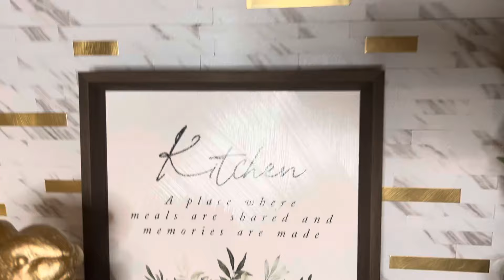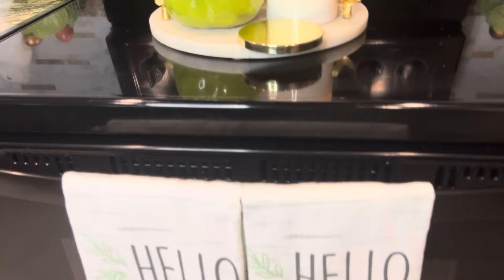SPRING /EASTER 2024 KITCHEN DECORATING IDEAS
In today’s video I’ll be decorating my kitchen for Spring and Easter.